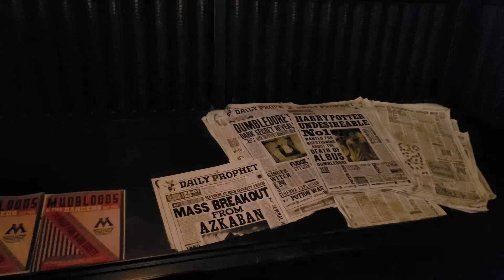R&R Travelers visit Universal Studios Day 2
We visit Universal Studios Orlando Day 2